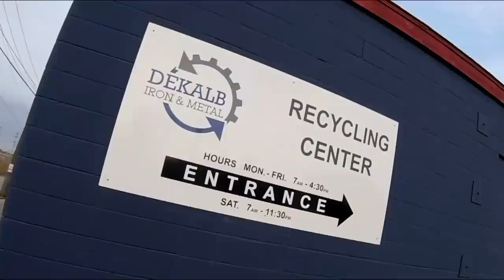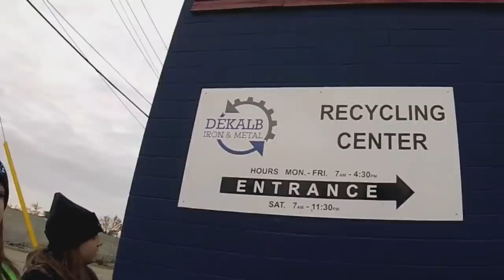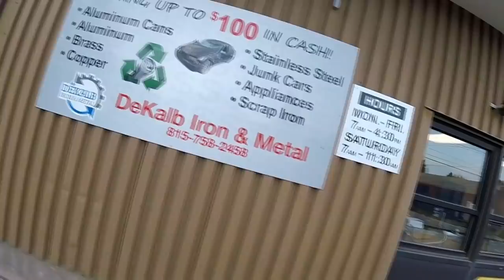Scrapyard 101 - Step by Step Inside Look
Take a tour to see the process of how to use a scrapyard one step at a time.

Is Trash Picking Legal? YES! Says the Supreme Court of the United States

Be awesome, stay awesome - do your thing.